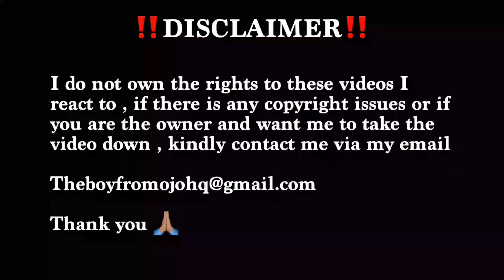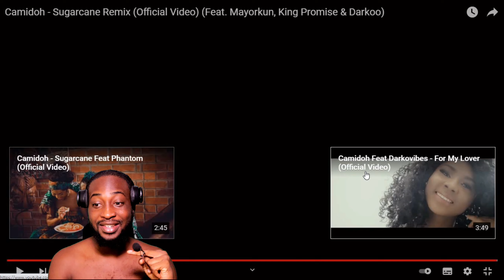Nigerian 🇳🇬 React To Camidoh - Sugarcane Remix Official Video Feat Mayorkun, King Promise & Darkoo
Original video: Camidoh - Sugarcane Remix (Official Video) (Feat. Mayorkun, King Promise & Darkoo)